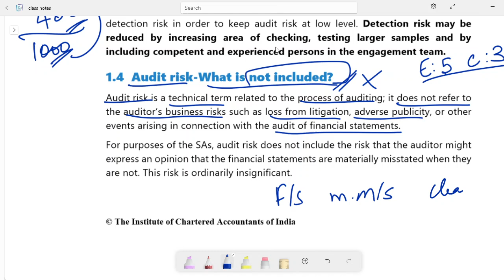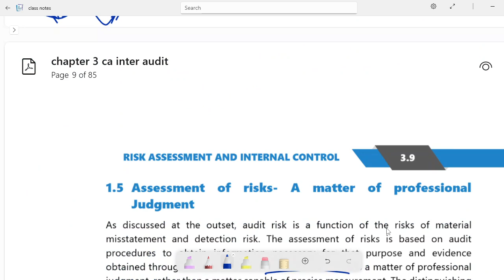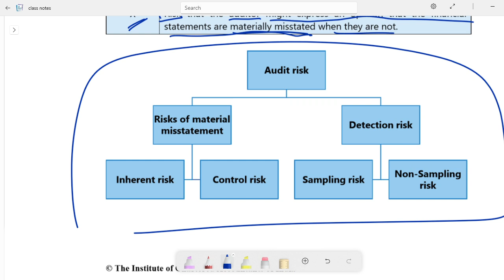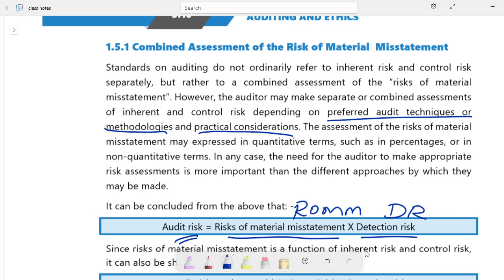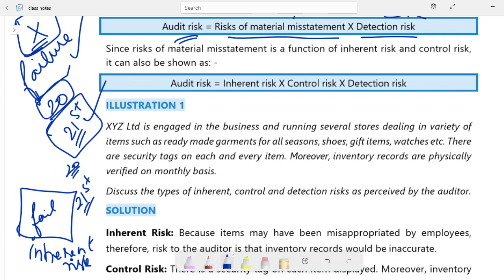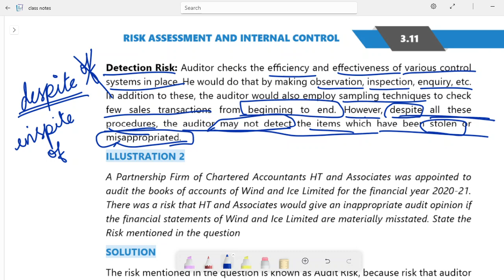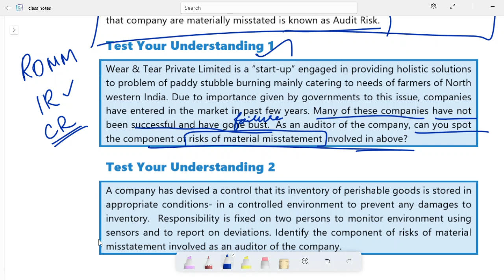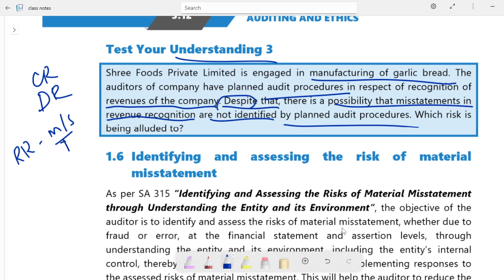PART 5 - CHAPTER - RISK ASSESSMENT AND INTERNAL CONTROL - CA INTERMEDIATE P5 - AUDITING AND ETHICS